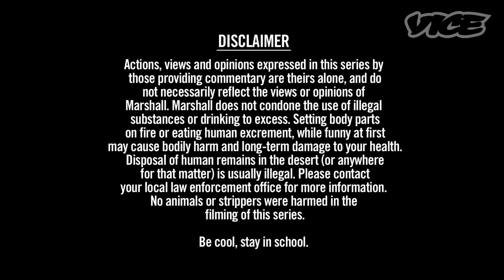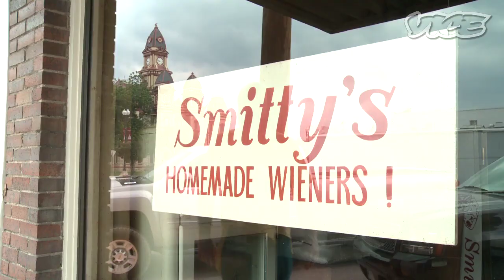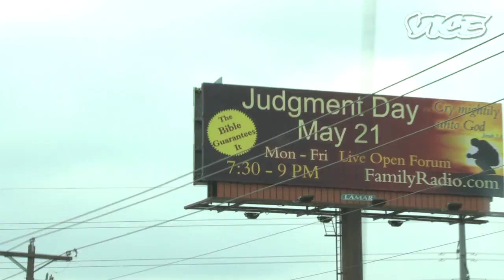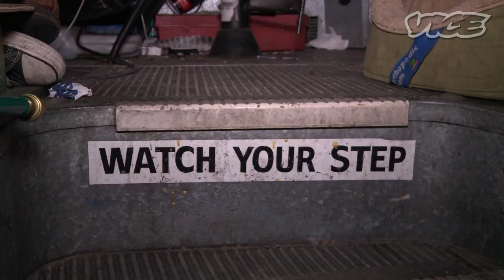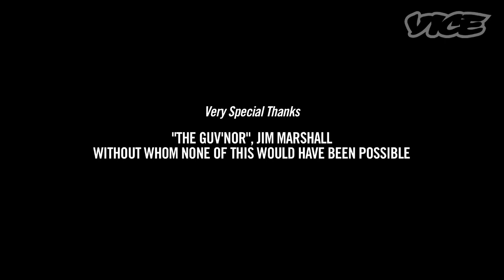Marshall Headphones On the Road Episode 9 - Austin Psychfest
In the third episode with Tim Harrington at the helm, the On The Road van reaches Austin, Texas and in particular a psychedelic music family camped out in a disused power plant. Psychfest curator and headliners The Black Angels explain how and why them and some friends playing music in a bar turned into a movement.

On the Road: Psychfest only lasts 3 days but for most people there it feels like at least a year. In a good way.